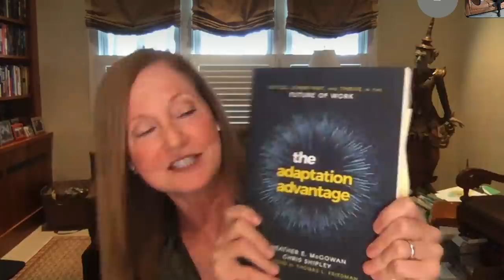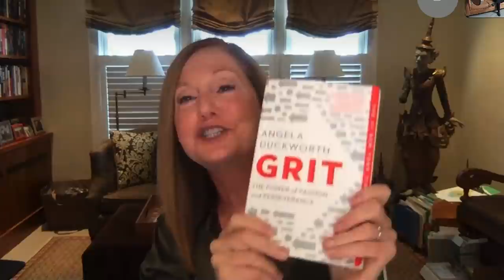How to: Unlock the RIGHT job opportunities (and find career joy) | Ep179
Go to school. Get a job. Climb the corporate ladder. And eventually… retire!
It’s the professional model we’ve all been taught to follow.
But here's the thing: a whopping 70% of Americans say they feel disengaged at their jobs.
And 9 out of every 10 people say they’re willing to take a pay cut to do more-meaningful work.
So how can YOU set yourself up for career joy?
Can you make a switch, even if you're DECADES into your profession?
And do you HAVE to make financial sacrifices to do what you love?
How can you help college students in your life find the right career path?
Well, my guest has the answers.
She's Andrea Koppel, the Founder and CEO of Time4Coffee Podcast and College2Career Academy. Andrea, who has been extremely successful in multiple careers, says it’s NEVER too late to make a career jump – no matter how big.
And that for some people, it’s one of the best decisions they’ll ever make.
On this episode, Andrea and I reveal the secrets to helping your college age family members find the career they love, professional pivoting and how switching up your career could lead to a happier, more fulfilling life.

On this episode you’ll learn:
How THIS could be standing in the way of you and your dream job - and what you can do about it TODAY (10:49)
The “imposter syndrome” trick - and how it can help you boost your confidence and land your dream job (even if it means making a major career switch) (14:20)
Why “adaptable learners” have a huge advantage over others – and the first step to becoming more adaptable yourself (20:14)
How unlocking your “hidden superpowers” could be the catalyst to progressing your career AND your life - and the first steps you need to take  (28:00)
Why Andrea says THIS is enough to quit any job (it's something tons of people face in the workplace) – and how to go about finding a job that's right for you (32:30)
How my wife, Penny, made a lucrative career switch at age 50 – and how YOU can still follow your dreams (no matter your age or professional experience) (43:07)

Mentioned on this episode:
The Adaptation Advantage by Heather E. McGowan and Chris Shipley